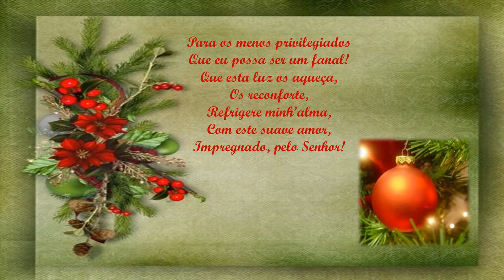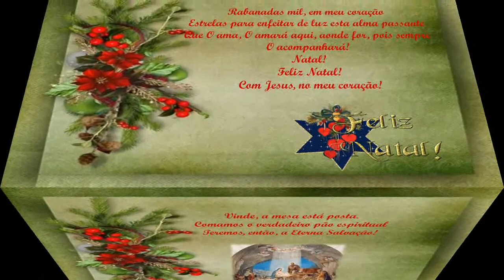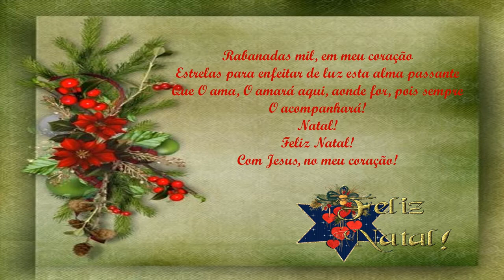Natal Eda Carneiro da Rocha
poema Natalino